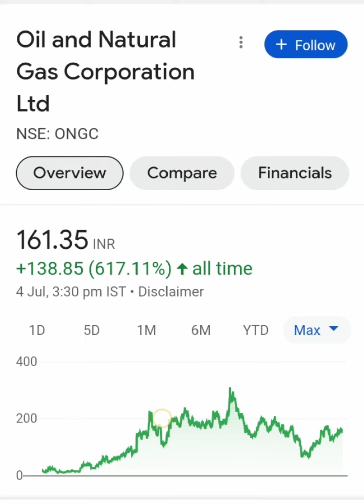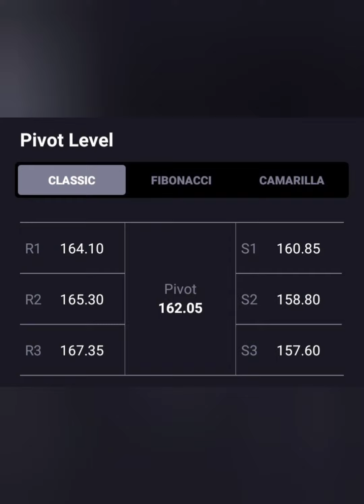Ongc Share💸💸क्या जा सकता है 200+📉क्या है Long term Target📈BUY HOLD SELL📊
Ongc share
ongc share news tamil
ongc share price monday
ongc share price target tomorrow
ongc share target tomorrow